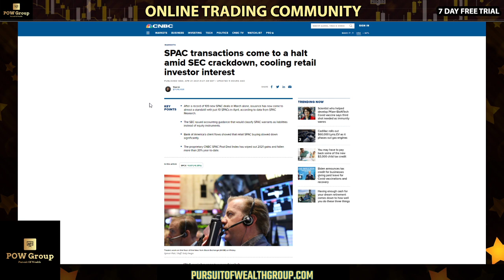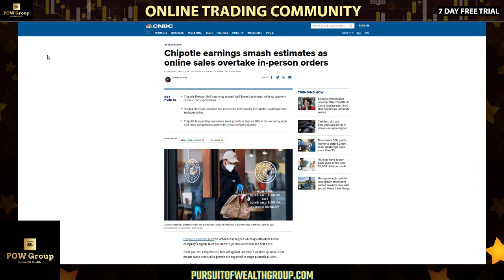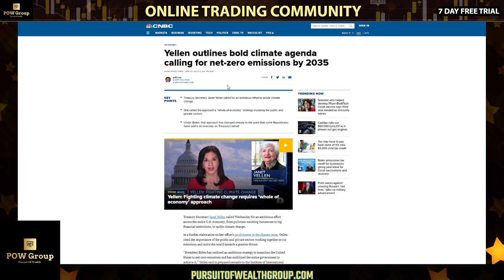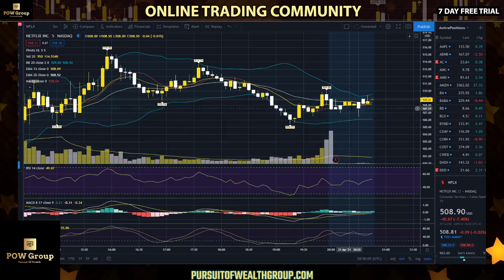Draganfly (DFLY) Stock Bounces Over 35% From Low of Day Today | Stock Market Review (APR 21ST, 2021)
Draganfly (DFLY) stock jumps over 35% from the low of the day today closing the day up over 15%. Is DFLY stock a good buy right now? Is DFLY a good long term investment? Why was DFLY stock down so much today? Draganfly stock review and charting. News & events for today… Daily market recap and technical analysis for Wednesday April 21st, 2021.

TIMESTAMPS
00:00 Intro
00:31 News & Events
02:41 Crypto Market Review
03:16 Broader Market Review
06:05 DFLY Stock Review
08:26 Individual Stock Reviews